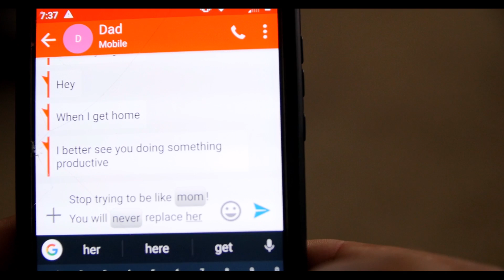EZZI & Isaac Gordon- Don't Let Go (Official Music Video)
Strained Relationships,

Parents &children.
Siblings.
Friends.
Spouses.
An unfortunate reality.

The Answer?
Not simple.

Lyrics:

Turn the other way,
Kids poppin pillies man what you gonna say,
They gonna do anything just to feel safe,
How you gonna leave them but tell em' be great,
Talk to em now
Crisis we ain't even at midlife,
Lifeless but they haven't even lived life,
Righteous if your tryna go and make it right,
Move quick before they all fall out of sight

Fading away, feeling nothing at all,
Calling your name, I'm holding to faith,
Who's gonna break down these walls

Why would  you leave me, leave me alone,
I messed up once but I won't fall,
Do you believe me,
I know I was wrong,
I'm holding on so dont let go

How you gonna leave,
Waited my whole life for you but you didn't see,
Used to have dreams of how its gonna be,
Stuck my hand out but you didn't even reach

Moving on is a thing of its own,
Taking walks on the beach all alone,
I can hear the waves singing our song,
Take a look back but I see that your gone

Hook.

Video Produced By Fernando Cordero
Co Proudced by AJ Stern
Directed by Azriel Hirsch
Screenplay by Chaim Hodakov, Azriel Hirsch
Actors: Josh Hedaya, Izaak Silva